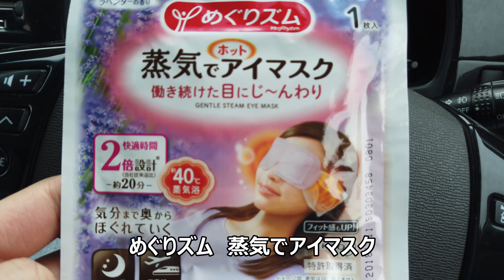ロングドライブ（運転）で疲れた時の対処法☆決定版!!!めぐリズム蒸気でホットアイマスク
仮眠休憩が最強なのはわかった！
でもって、そいつを心地いいヘブンのようにいざなうアイテムがソレって一体！（なに言ってんだこいつｗ
疲れが取れたら「いいね」おねっす（ペコリ